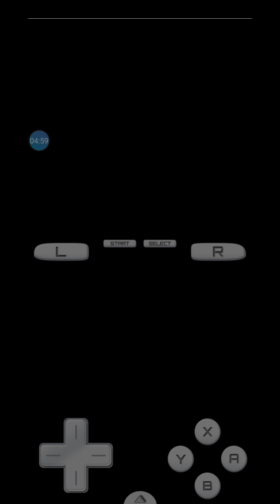Mario Kart DS (2005) 150cc Banana Cup Gameplay #13